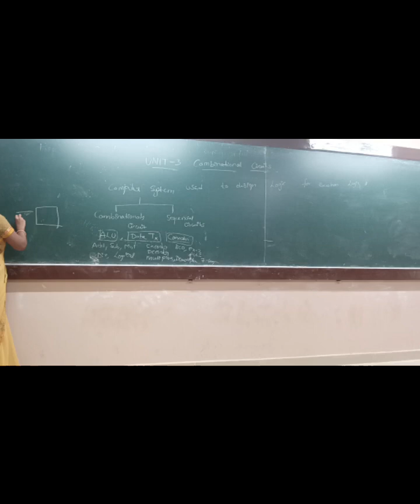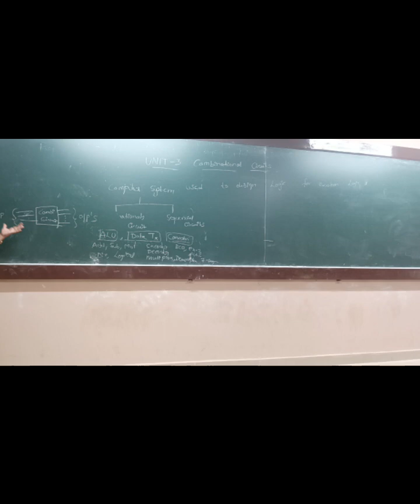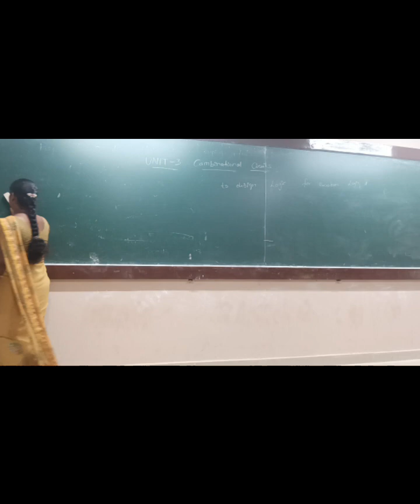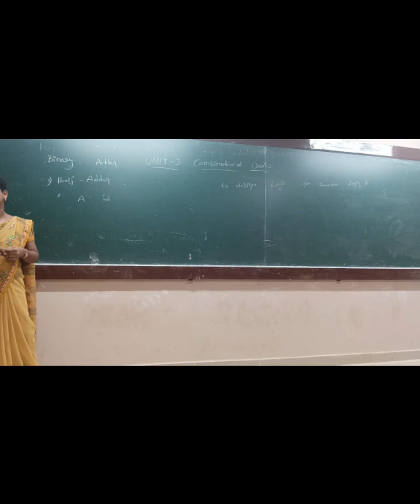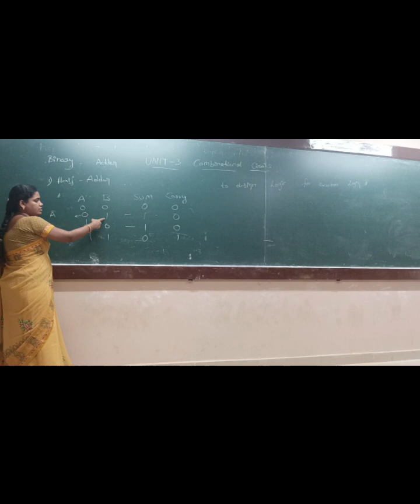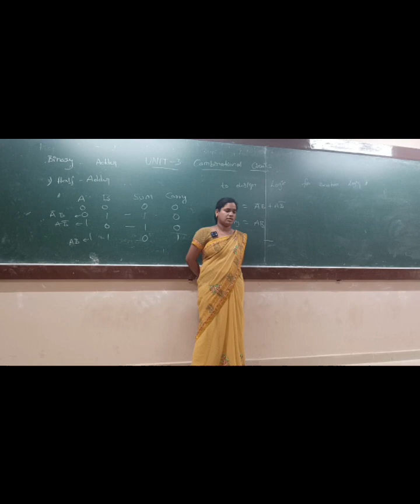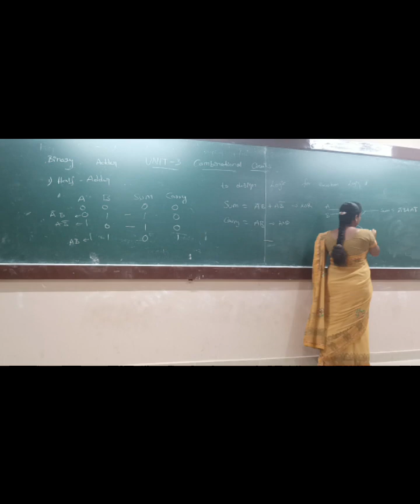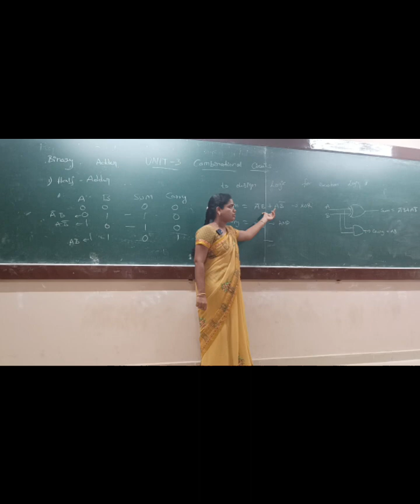DLD CLASSS ON2-05-2023 IN ROOM NO:105(AID1). THE TOPIC UNIT3 BEING.